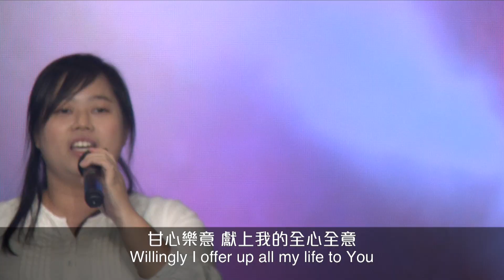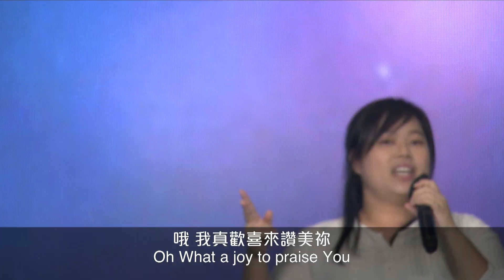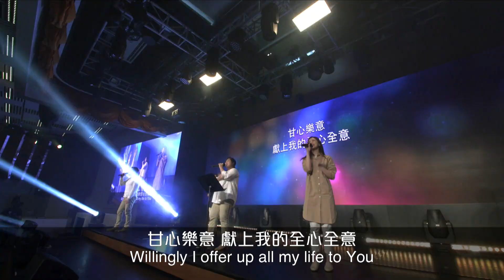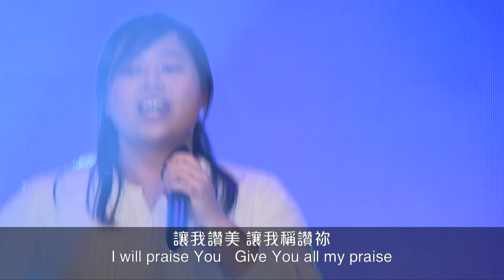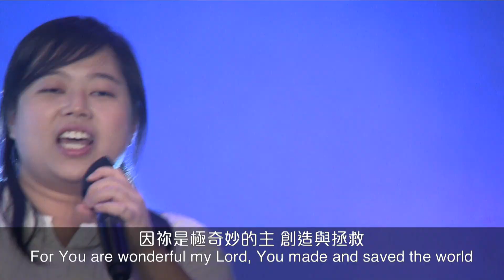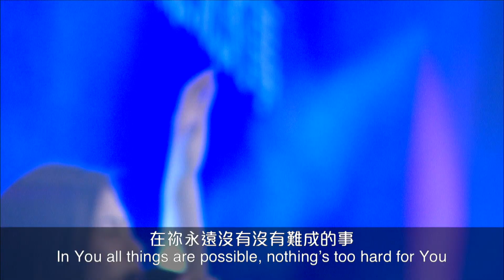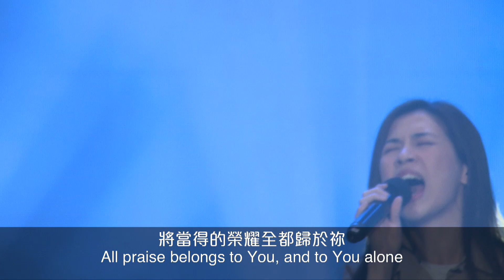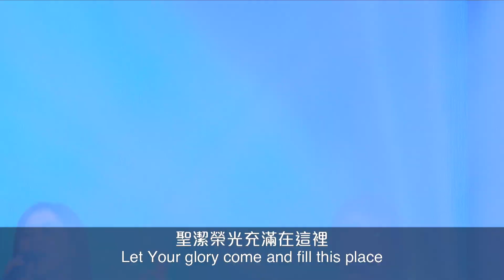611 Worship｜我真歡喜來讚美你 / 讓我讚美 / 充滿在這裡｜2020.11.01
1) 我真歡喜來讚美你
What A Joy to Praise You
詞曲：周巽光
約書亞樂團

睜開眼睛，感覺好熟悉，在祢面前
一切都不會在意，拋開憂慮煩惱傷心
現在只想和祢一起，哦！我真歡喜來讚美祢
高舉雙手，歡迎祢降臨
何等喜樂，祢的同在最甜蜜
主，我愛祢全心全意，現在只想和祢一起
哦！我真歡喜來讚美祢

 (Chorus)
我真歡喜來讚美祢
祢的話語使我堅定，甘心樂意
獻上我的全心全意
我真歡喜來讚美祢，我心相信祢奇妙帶領
哦！主耶穌唯有祢滿足我的心

2) 讓我讚美
曲、詞：杜賜雄

讓我讚美，讓我稱讚祢，讓我敬拜，頌讚歸與祢
讓我讚美，讓我歌唱祢，讓我敬拜，榮耀歸與祢
讓我高聲歌唱舉手讚頌祢
(Chorus)
因祢是極奇妙的主，創造與拯救
在祢永遠沒有沒有難成的事
因祢是極榮耀的主，我要高聲歌唱
讚頌全能永活著的祢

3) 充滿在這裡 Fill this place
詞曲：陳琰冰、游智婷
《我相信》讚美之泉

神的國度從天降下來
神的光輝照亮在這裡
榮耀尊貴圍繞在寶座前 聖潔榮光遍滿在全地
神的能力從天降下來 神的榮美彰顯在這裡
天使天軍俯伏在祢面前 大能同在充滿祢殿宇

(Chorus)
在這裡　在這裡 榮耀同在充滿在這裡
讓我們謙卑尋求祢 在祢殿中與祢相遇

在這裡　在這裡
恩典能力充滿在這裡 讓我們的敬拜不停息
將當得的榮耀全都歸於祢

(Bridge)
榮耀國度充滿在這裡
大能同在充滿在這裡
尊貴榮耀充滿在這裡
聖潔榮光充滿在這裡